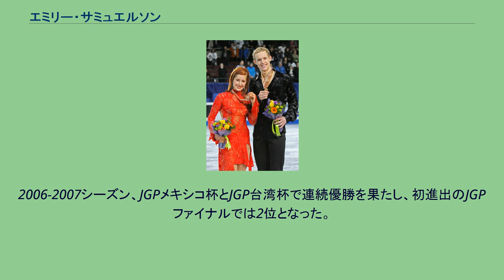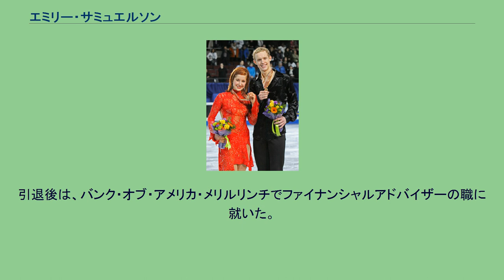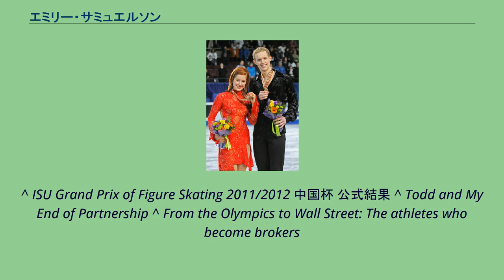エミリー・サミュエルソン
エミリー・サミュエルソン（英語: Emily Samuelson, 1990年5月14日 - ）は、アメリカ合衆国ミシガン州出身の女性元フィギュアスケート(アイスダンス)選手。
元パートナーのエヴァン・ベイツとともに、2010年バンクーバーオリンピックアメリカ代表、2008年世界ジュニアフィギュアスケート選手権優勝。
ミシガン州のサウスフィールドに生まれ5歳でスケートを始めた。
2000年にエヴァン・ベイツとカップルを結成。
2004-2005シーズンの全米選手権ノービスクラスで優勝し、翌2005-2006シーズンよりジュニアに移行してISUジュニアグランプリに参戦を果たした。
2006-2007シーズン、JGPメキシコ杯とJGP台湾杯で連続優勝を果たし、初進出のJGPファイナルでは2位となった。
2007年全米選手権ではジュニアクラスで優勝を果たし、メダルが期待された世界ジュニア選手権は途中棄権に終わった。
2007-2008シーズン、地元開催のJGPレークプラシッドとJGPウィーン杯で優勝し、2度目の進出となったJGPファイナルでは2年連続の2位となった。
2008年全米選手権にはシニアクラスで出場し4位。
3シーズン連続の出場となった世界ジュニア選手権で優勝を果たした。
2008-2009シーズン、シニアクラスへ完全移行し、スケートアメリカで4位、NHK杯で3位となりシニアのグランプリシリーズで初めて表彰台に上った。
2009年全米選手権では2位となり、初めてのシニアのISUチャンピオンシップとなった四大陸選手権では3位、世界選手権では地元アメリカの観客からスタンディングオベーションをうける素晴らしい演技を披露し11位となった。
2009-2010シーズンはグランプリシリーズの3大会に出場、うちNHK杯では3位。
全米選手権でも3位となりオリンピック代表の座を獲得し、バンクーバーオリンピックに出場、11位となった。
その後シュピルバンドとズエワの元に移籍した。
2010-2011シーズンは、リフトの練習中にサミュエルソンのブレードがベイツのアキレス腱を切ってしまったため、ベイツは手術を行った。
ケガの回復には6ヶ月を要するため、グランプリシリーズの出場を取り止めた。
その後も競技活動を休止、シーズン終了間際にベイツとのパートナー解消を発表した。
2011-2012シーズンはトッド・ギレスとパートナーを組み、以前のコーチの元で競技活動を再開、中国杯に出場したが8位という結果に終わった。
シーズン終了後、ギレスとのパートナー解消を発表した。
新しいパートナーを探していたが、アマチュア競技には戻らず、プロスケーターとして活躍。
引退後は、バンク・オブ・アメリカ・メリルリンチでファイナンシャルアドバイザーの職に就いた。
^ "Samuelson, Bates announce coaching change". icenetwork.com. April 28, 2010. ^  ^ Ainsworth, Alexa (June 22, 2011). "Samuelson, Bates call it quits". Universal
Sports. ^ "Samuelson, Bates announce end of partnership". U.S. Figure Skating (IceNetwork). June 28, 2011. ^ Rutherford, Lynn (August 22, 2011). "Samuelson,
Gilles happy to join forces". icenetwork.com. ^ Rutherford, Lynn (September 9, 2011). "New team Samuelson, Gilles to train in Ann Arbor". icenetwork.com.
^ ISU Grand Prix of Figure Skating 2011/2012 中国杯 公式結果 ^ Todd and My End of Partnership ^ From the Olympics to Wall Street: The athletes who become brokers